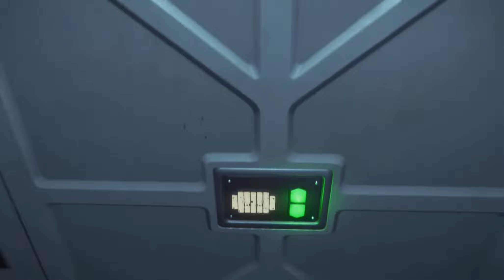Alien Isoaltion [#20] Całe gniazdo obcych i elektrownia Sewastopolu.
Mimo tego co przewidywałem obcy wciąż jest na statku i to nie jeden a całe gniazdo, które postaram się zniszczyć przeładowując elektrownię.